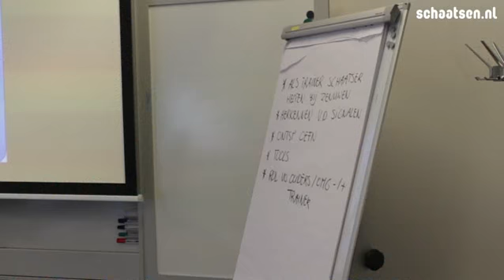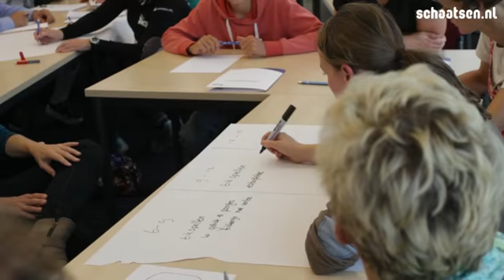KNSB verenigingsdag druk bezocht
Op zaterdag 6 oktober was een deel van het kapitaal van de KNSB in Utrecht bijeen. Een aanzienlijk deel zelfs. Maar liefst 330 bestuurders, trainers en vrijwilligers uit het hele land. Ze namen deel aan de zevende editie van de jaarlijkse KNSB-verenigingsdag.